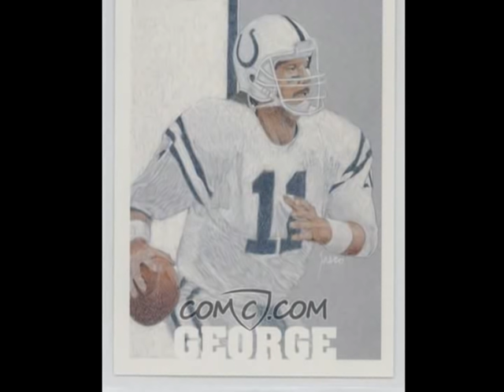Jeff George - Fire Arm Possession!!! {Career Highlights} pt. 1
This video is a tribute to one of STRONGEST ARMS IN NFL HISTORY. JEFF GEORGE!

Indianapolis Colts, Atlanta Falcons, Oakland Raiders, Minnesota Vikings and Washington Redskins Highlights.